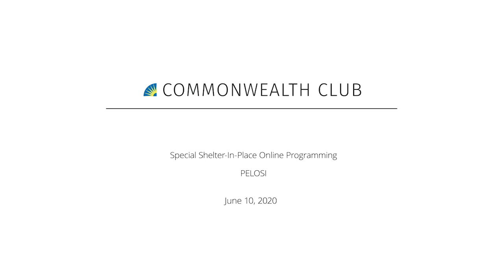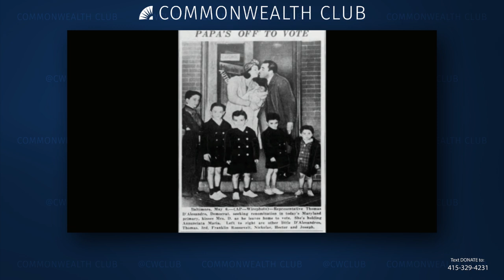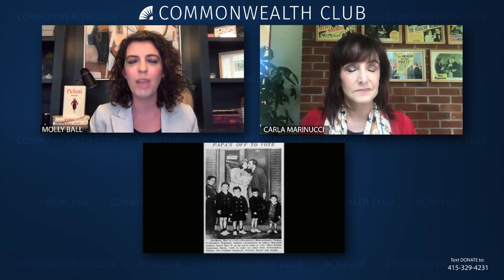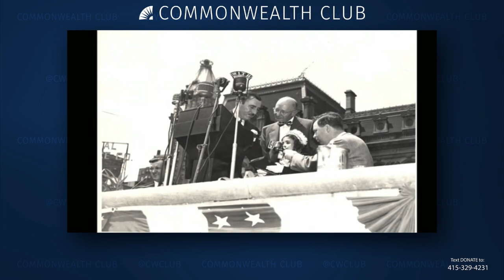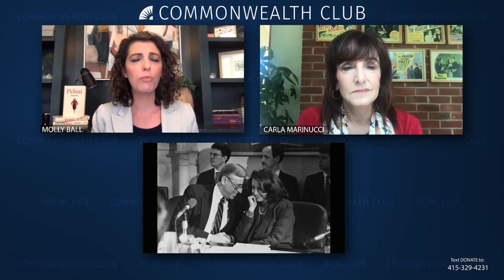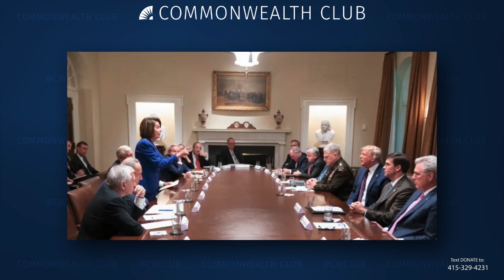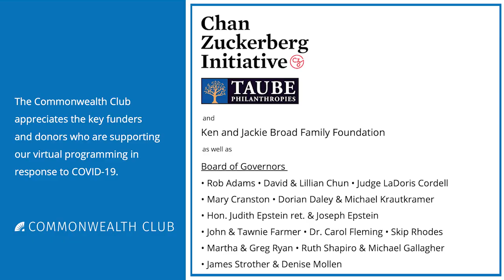Pelosi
How did an Italian grandmother in 4-inch heels become the greatest legislator since LBJ? Join us virtually as award-winning political journalist Molly Ball takes you inside the life and times of the speaker of the House. Based on exclusive interviews and deep background reporting, Ball shows Nancy Pelosi through a thoroughly modern lens, explaining how this extraordinary woman has met her moment by taking on a president and defending democracy. Ever since the Democrats took back the House in the 2018 midterm elections, Nancy Pelosi has led the opposition with strategic mastery and inimitable elan.

It's a remarkable comeback for the veteran politician who for years was demonized by the Right and taken for granted by many in her own party even though, as speaker under President Barack Obama, she deserves credit for epochal liberal accomplishments, from reforming Wall Street to allowing gay people to serve openly in the military, from universal access to health care to saving the U.S. economy from collapse. Perhaps twice.

MLF ORGANIZER
George Hammond

Speakers:
Molly Ball
National Political Correspondent, Time Magazine; Author, Pelosi

In Conversation with Carla Marinucci
Senior Writer, Politico California Playbook